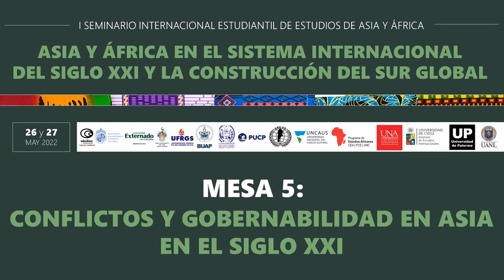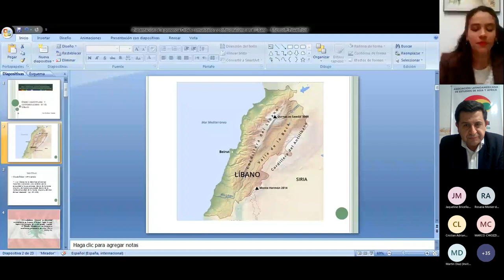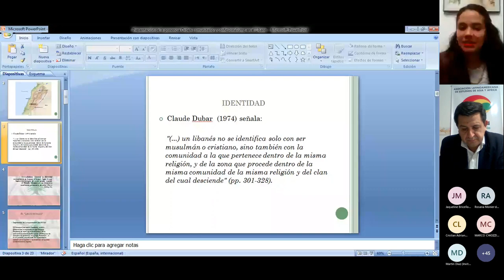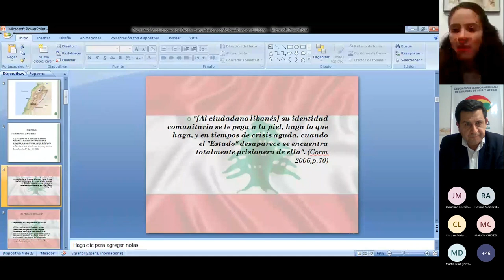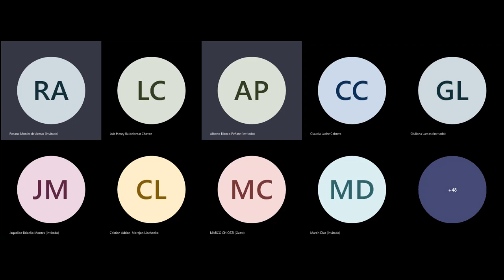MESA 05: CONFLICTOS Y GOBERNABILIDAD EN ASIA EN EL SIGLO XXI